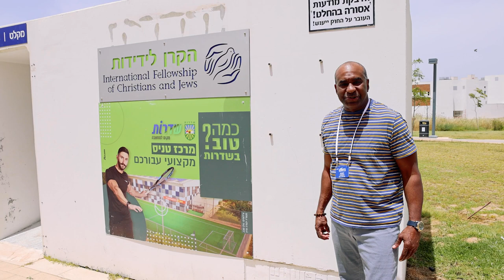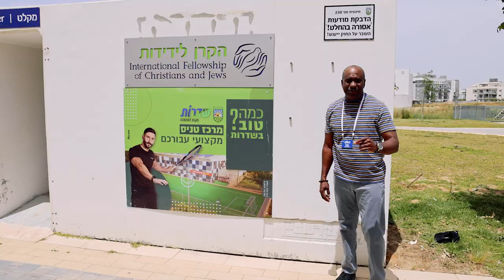Blessing Israel - Bomb Shelter